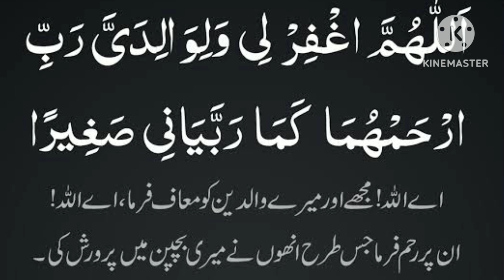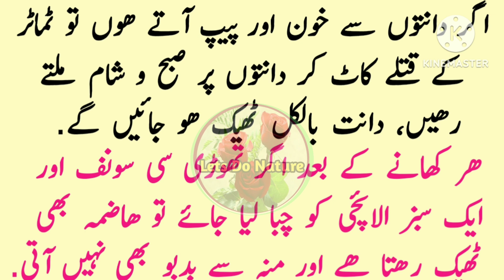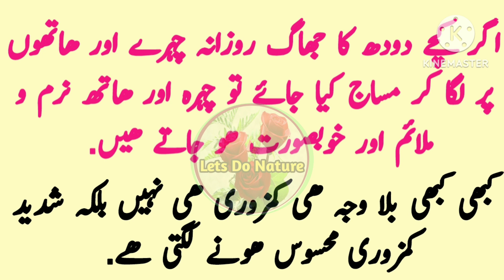Shadeed Kamzori | Dry Skin | Moun Ki Budboo K Ghrelo Totky | Hikmat Ki Batein | Lets Do Nature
This is a useful video is about natural home tips in urdu. In this video I will share with you some very useful natural home tips called ghrelo totky for weakness and dry skin.These health & beauty tips can help you to maintain your health and beauty naturally. I hope you will like the video.
Comments